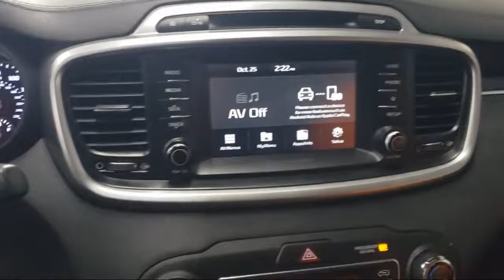2019 Kia SORENTO Honolulu Salt Lake Kalihi Kahala Manoa Aiea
2019 Kia SORENTO Stock Number: P1667 Vin:5XYPG4A31KG59627.

Aloha Kia Airport is proudly serving our friends and neighbors in Honolulu, Salt Lake, Kalihi, Kahala, Manoa, and Aiea. or give us a call at for more information about this or any of our other vehicles.
Aloha Kia Airport
2841 N Nimitz Highway